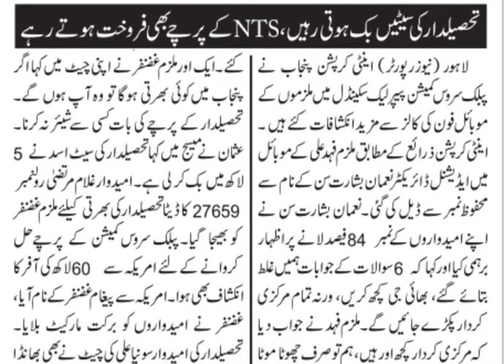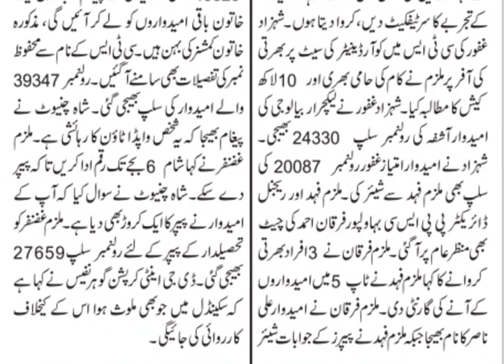PPSC Paper Leak Scandal, WhatsApp Chat, Numan Basharat Son, Sonia Ali, NTS, CTS, DG ACE Gohar Nafees